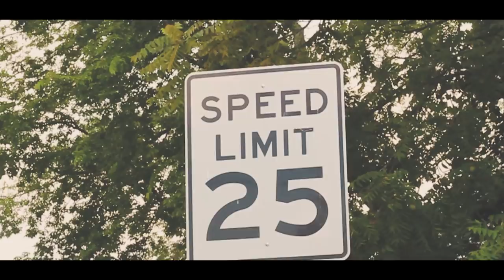Forever Kane - The Start of Nothing (Official Video)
Follow now on Instagram: @Forever Kane

Director: Freddie Calhoun
Production Company: Calhoun Productions

Sincerely, Calhoun Productions